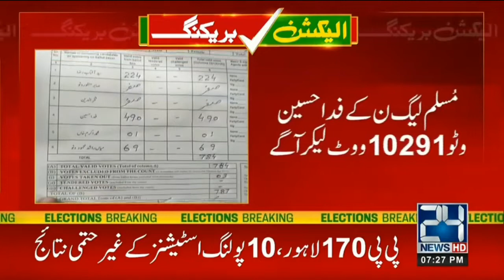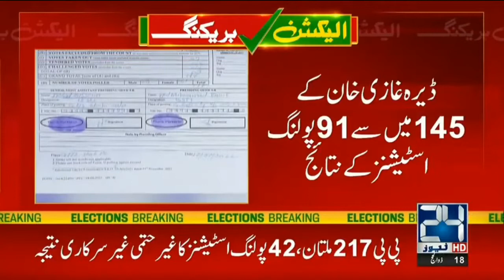RESULT ANNOUNCE |PML N | وا ضح فر ق سے تحریک انصا ف جیت گئ